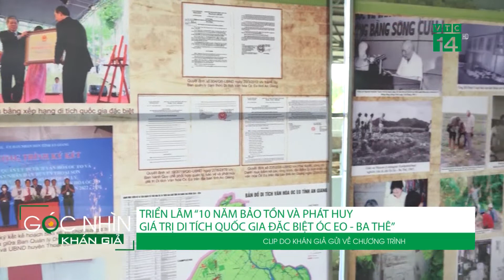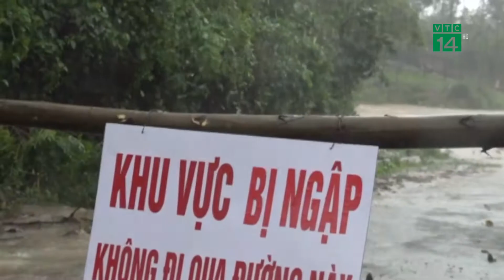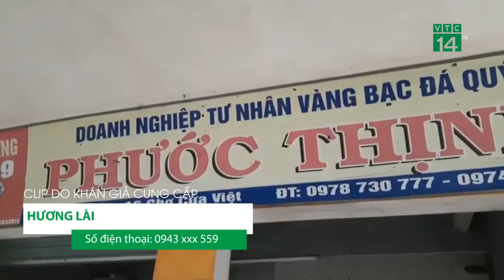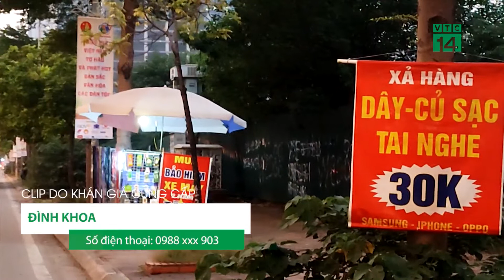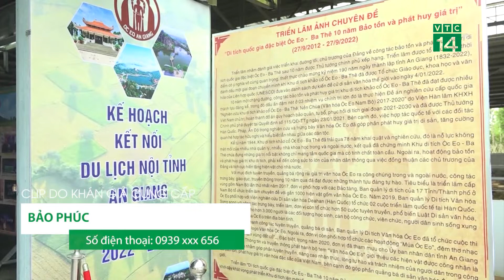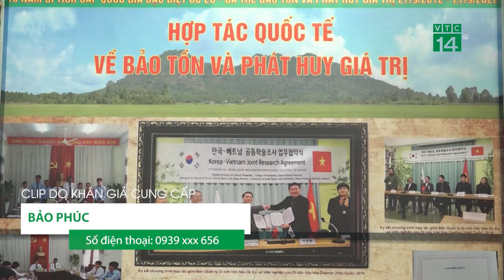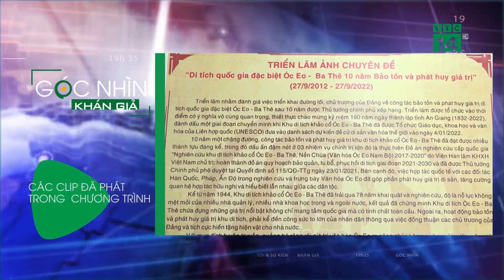Bản tin Góc nhìn khán giả ngày 28/09/2022 | VTC14